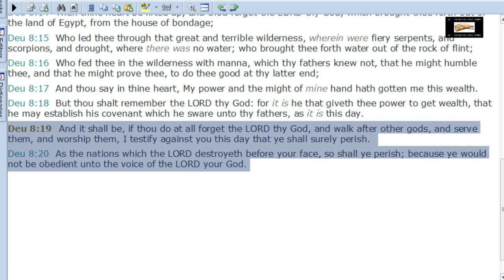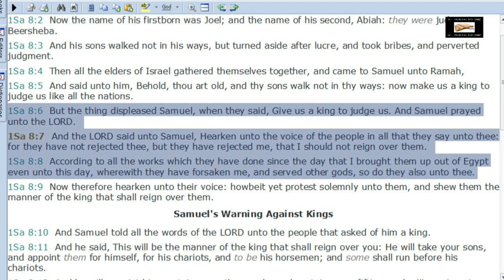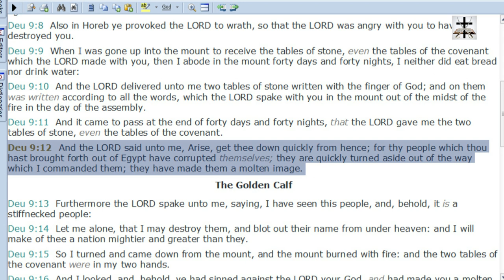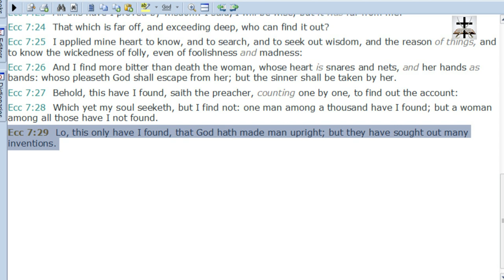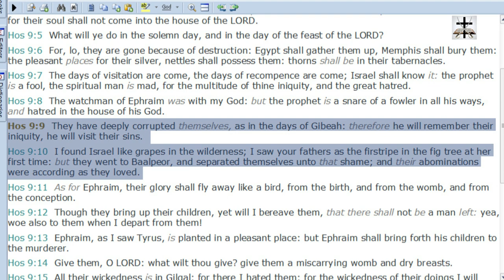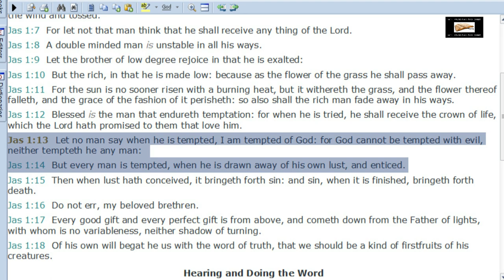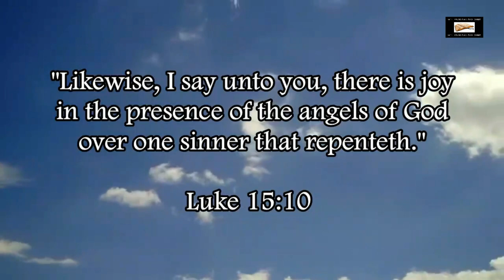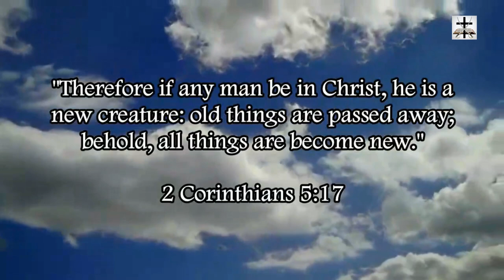Calvinist Heresy Of Denying Free Moral Choice & Personal Accountability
Refuting the Calvinist-Gnostic error of denying the scriptural truth of free moral choice and personal accountability for those choices (Isa. 66:3-4; Isa. 65:12; Isa. 56:4).